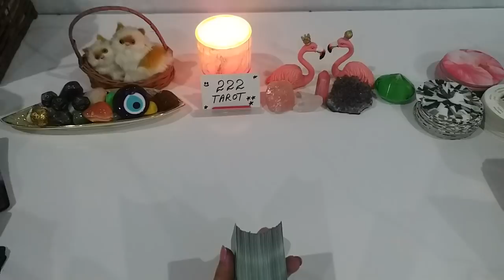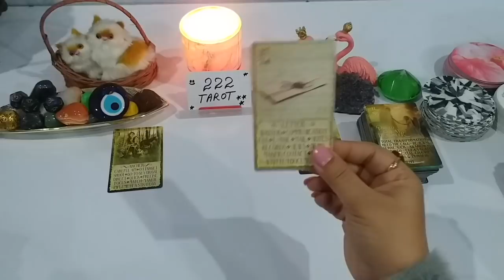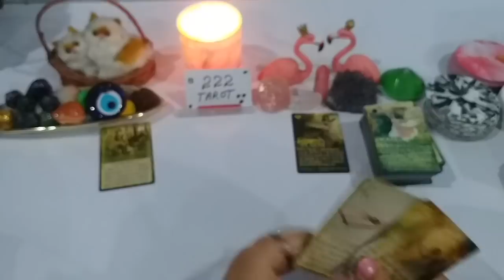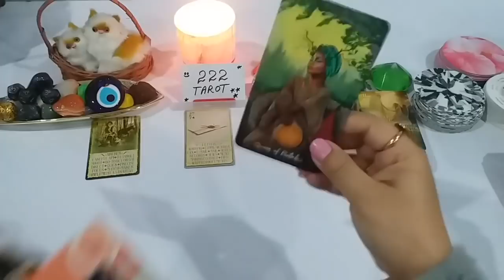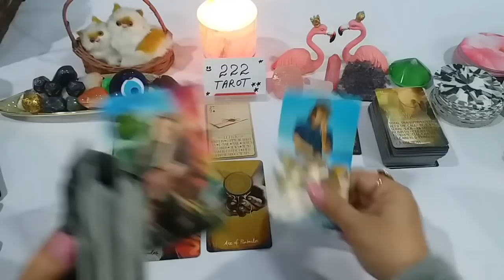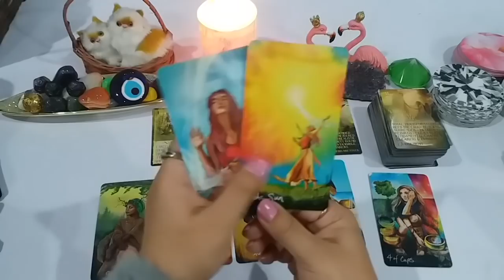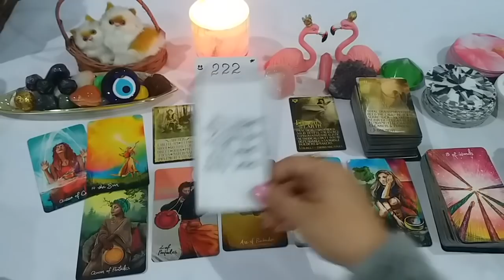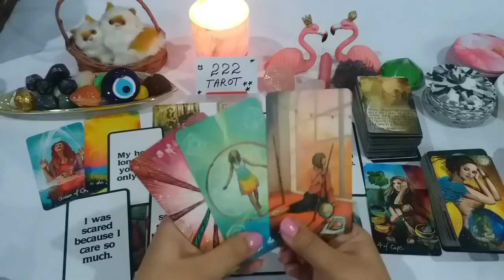GEMINI ♊ WOW THIS LETTER/OFFER/MSG WILL CHANGE YOUR LIFE 💌🕊️❤️ JANUARY 2022 TAROT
💸 1 YEAR FORECAST 20 MINT VIDEO = [ 150 USD]
💸 5 YEAR FORECAST 25 MINT VIDEO = [ 250 USD]
💸 30 minutes reading with All detail = [
350 USD]

TM 🕊️